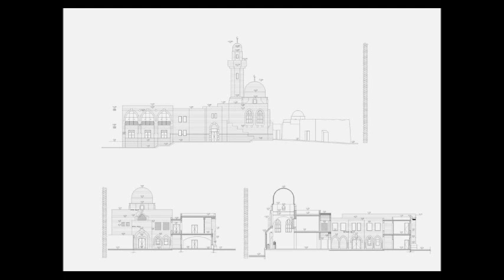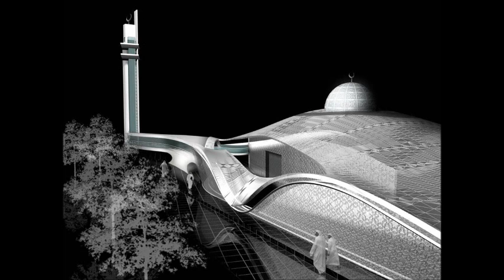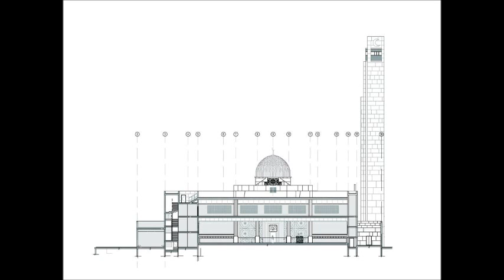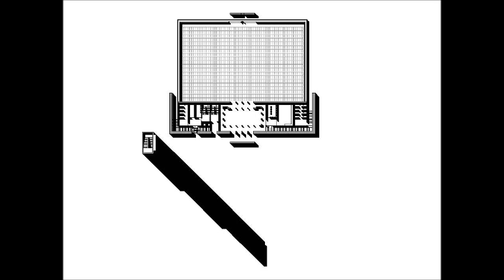Farouq Yaghmour Architecture part 3 ... أعمال المعماري فاروق يغمور الجزء الثالث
Farouq Yaghmour Architecture ... أعمال المعماري فاروق يغمور